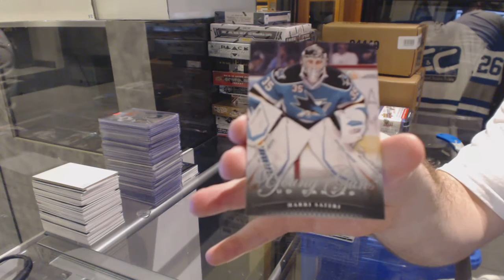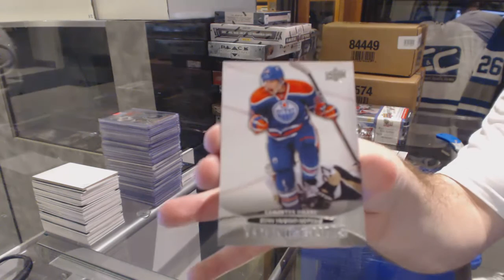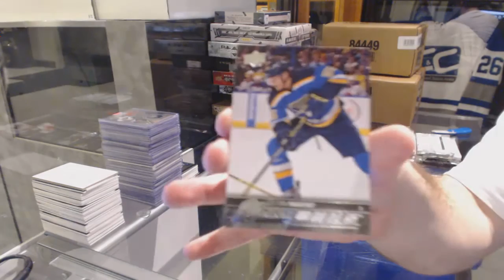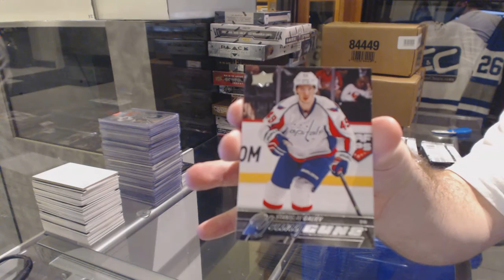11-12 UD Series 1 & 15-16 UD Series 1 Tin Hockey Box Break - C&C GB #6148